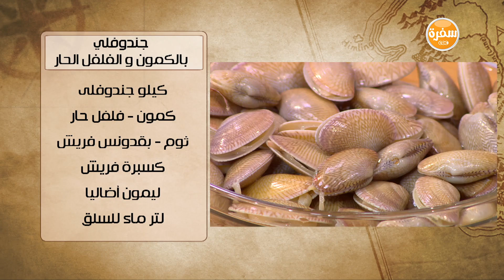جندوفلي بالكمون و الفلفل الحار | هشام السيد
طريقة عمل جندوفلي بالكمون و الفلفل الحار مع هشام السيد في شبكة وصنارة